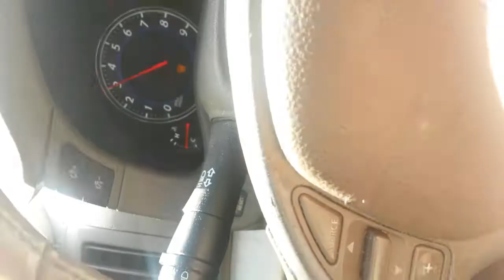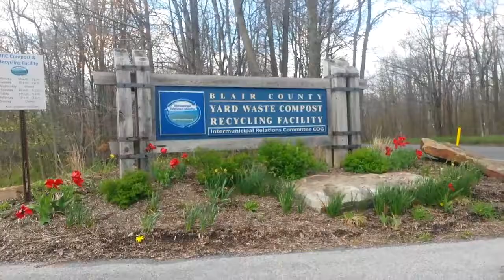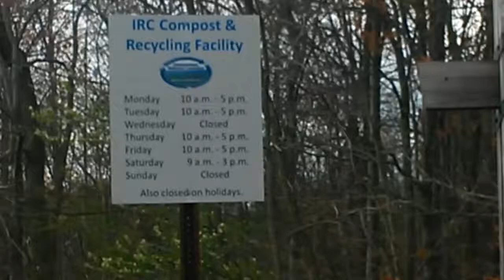Recycling an old TV